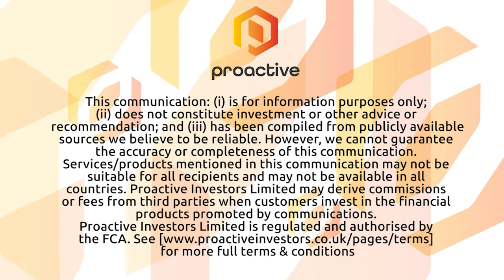HAN-GINS tech-focused ETF co-founder says second wave of COVID-19 will embed remote tech trends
HAN-GINS Tech Megatrend Equal Weight UCITS ETF (LON:ITEK) co-creator Anthony Ginsberg, working with ETF specialists HANetf, tells Proactive that education technology, electric vehicles, social media and digital entertainment look like they are to be the fastest growing tech megatrends in 2021.

Ginsberg, says the second wave of COVID-19 will further embed remote technology trends as ‘mainstream' making it increasingly unlikely they will be dropped once the world returns to some form of normality. The Tech Megatrend ETF has risen 60% since the start of 2020.